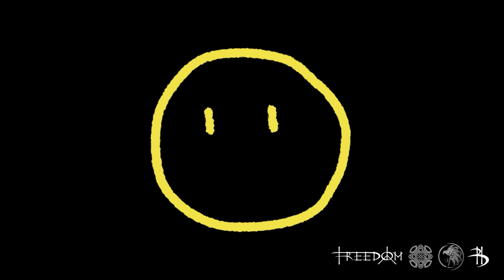Time lapse Animation (My grandfather)